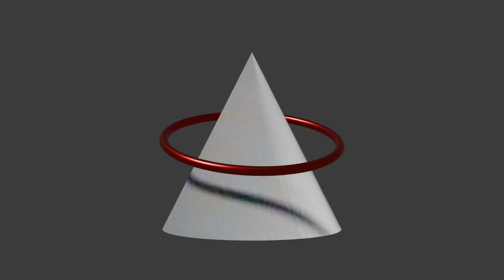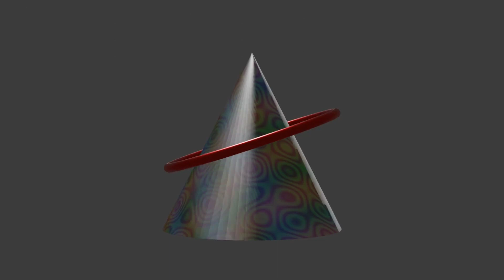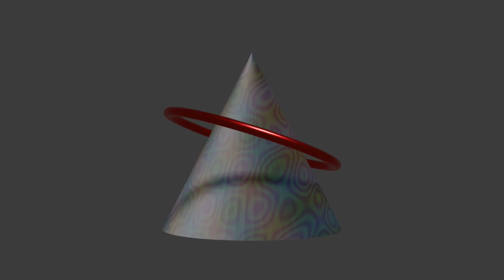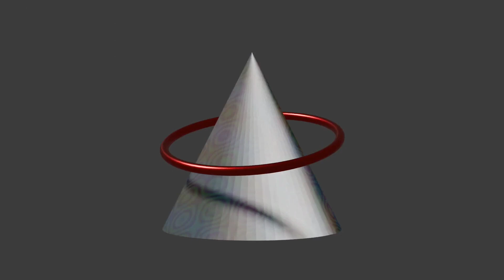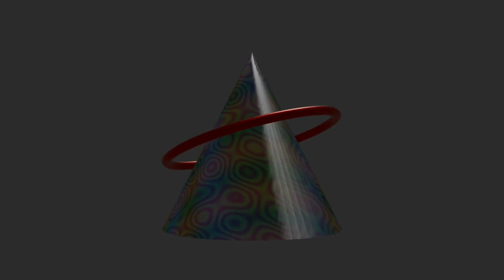void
00:00 help me now
03:54 hold tight
08:11 who he wants
12:11 journey
15:04 sideline